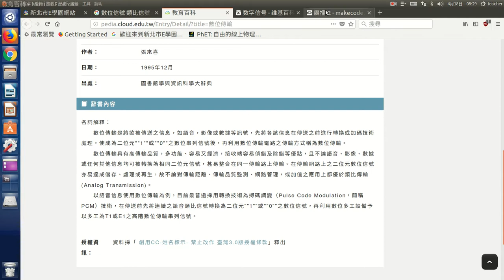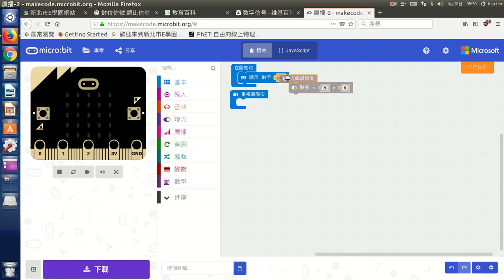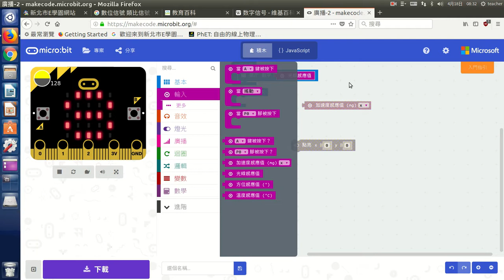數位類比信號